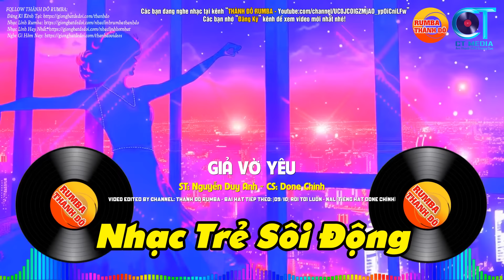CẢ PHỐ THÍCH - NHẠC TRẺ DISCO REMIX SÔI ĐỘNG HAY ĐƯỢC YÊU THÍCH HIỆN NAY - NHẠC TRẺ 8X9X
THÀNH ĐÔ RUMBA - Kênh chuyên về nhạc lính rumba, bolero trữ tình. Tại đây, bạn sẽ được thưởng thức những bản nhạc đậm chất cảm xúc và sâu lắng, mang lại những giây phút thư giãn tuyệt vời.